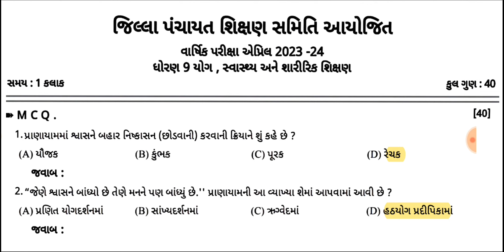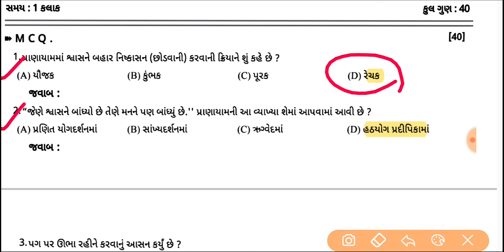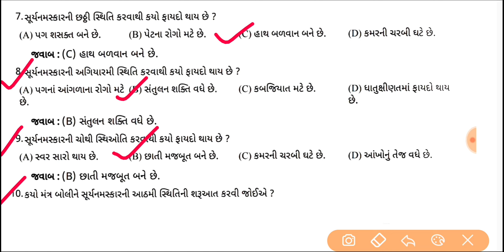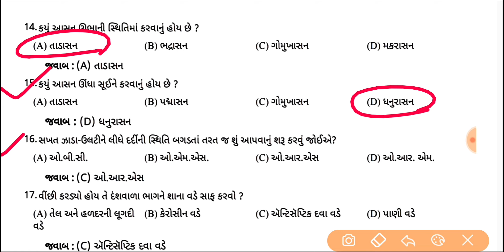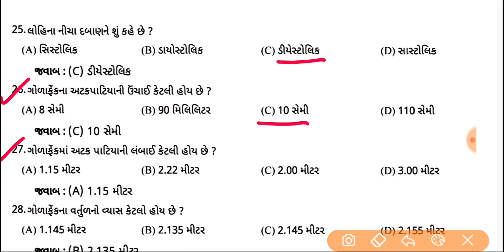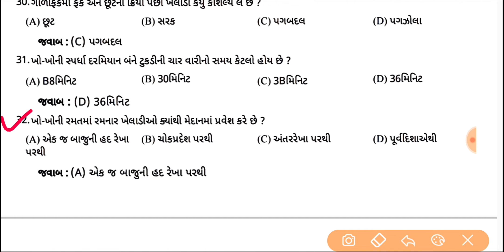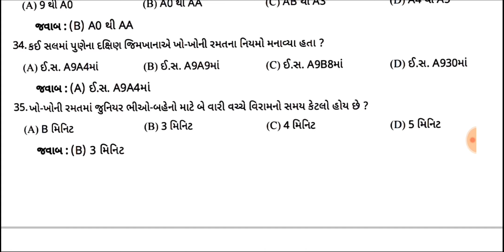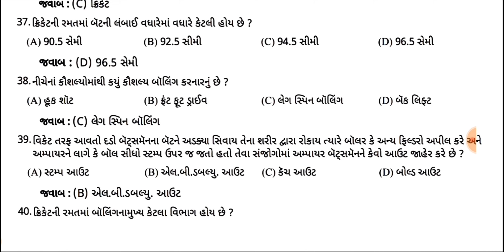std 9 pt pariksha paper solution April 2024,Dhoran 9 sha.shi paper solution,std 9 pt Exam paper 2024